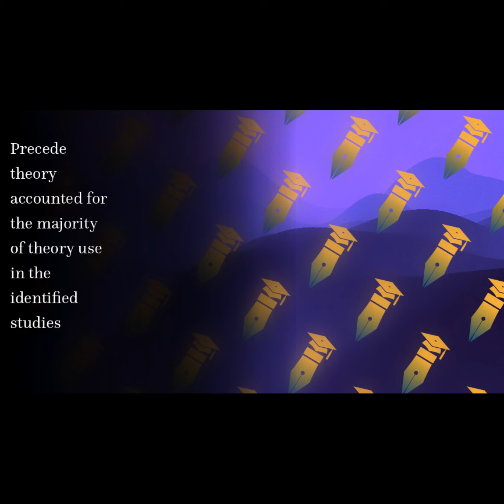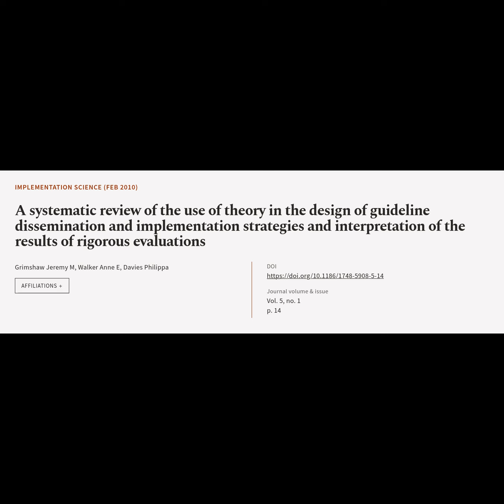A systematic review of the use of theory in the design of guideline dissemination and... | RTCL.TV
### Article Details ###

Title: A systematic review of the use of theory in the design of guideline dissemination and implementation strategies and interpretation of the results of rigorous evaluations
Authors: Grimshaw Jeremy M, Walker Anne E ,and Davies Philippa
Publisher: BMC
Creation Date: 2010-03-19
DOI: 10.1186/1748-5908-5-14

### Video Timestamps ###
0:00:00 - Summary
0:00:53 - Title